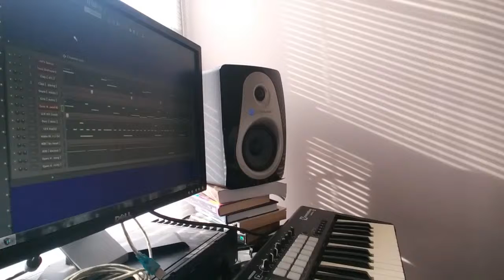&quot;Fried Chicken&quot; by Speshulyst Beats